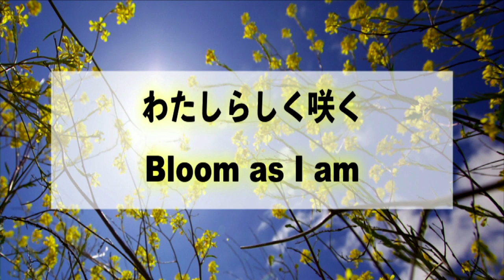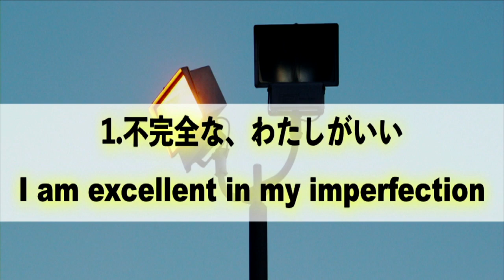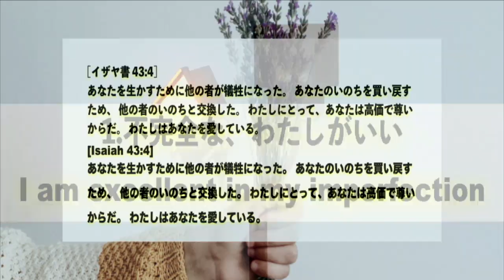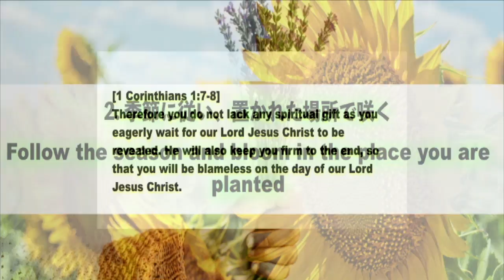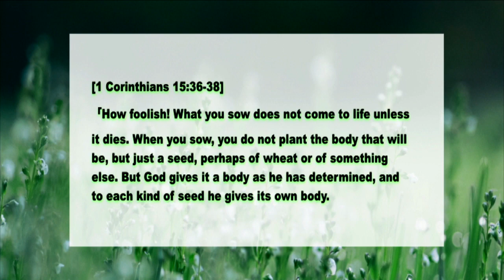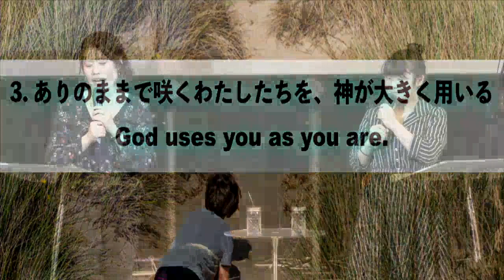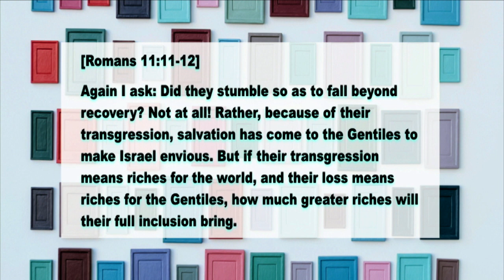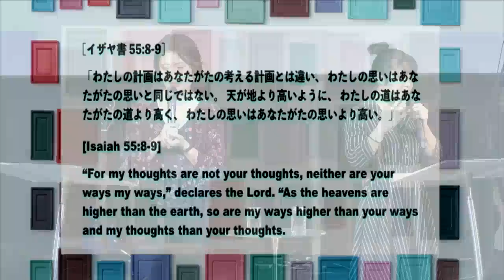4/28 JMIX 日比野美咲 Misaki Hibino わたしらしく咲く "Bloom as I am”